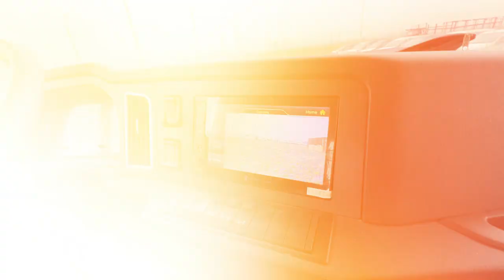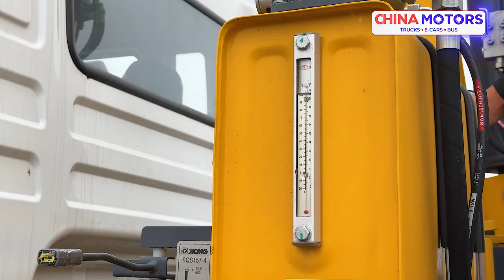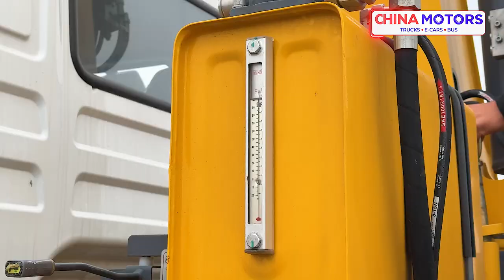Манипулятор орқали кунлик 100$ даромад қилса бўладими?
Йўл қурилиши, темир-бетон хомашёлари ва қурилиш молларини ташиш хамда юклаш учун оптимал бўлган техника - SHACMAN МАНИПУЛЯТОР.
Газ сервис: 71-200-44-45